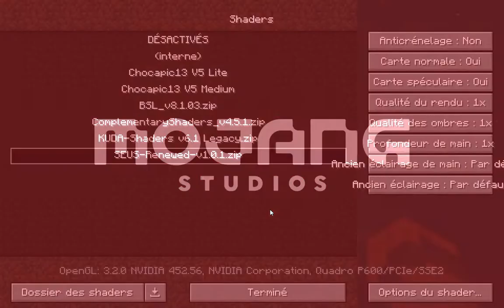Minecraft Java Ville futuriste avec shaders Seus